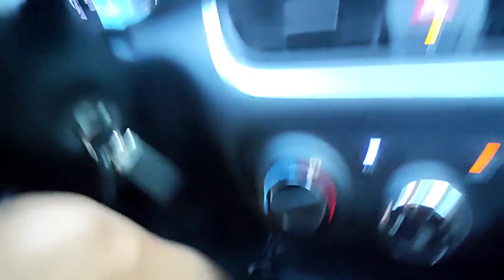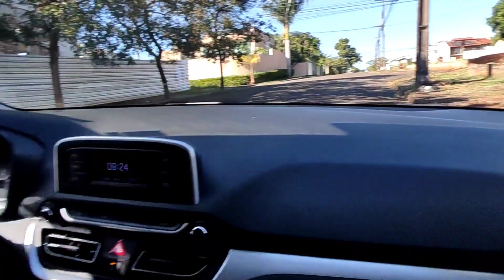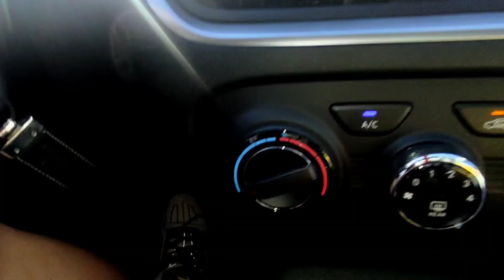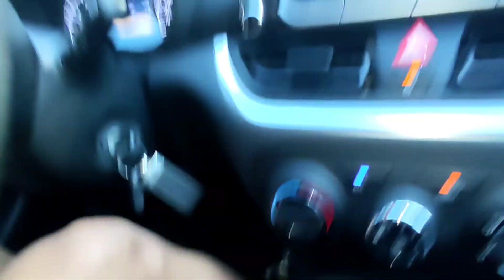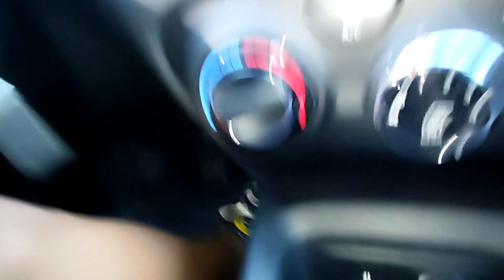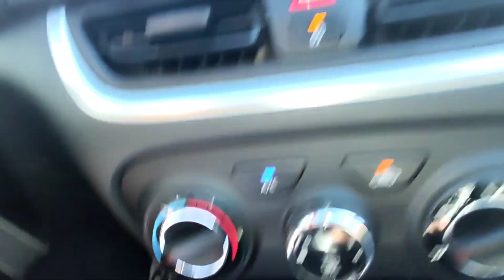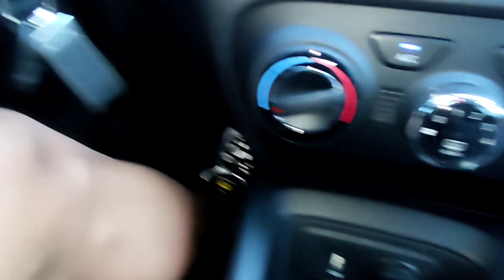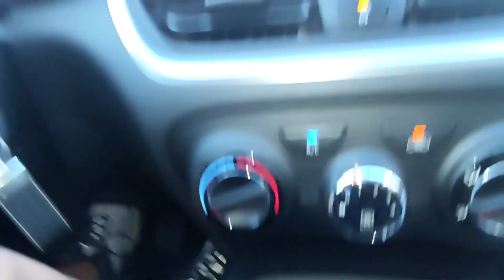5° Aula Controle de Embreagem, Subida, Ladeira, Aaron Dirigiu Até Auto Escola 🚙✅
Veja como Aaron se saiu no controle de embreagem nessa aula, teve que levar o carro até auto escola.